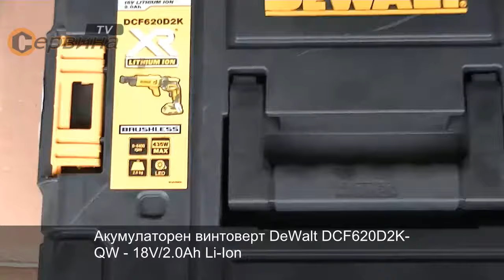TEST Акумулаторен винтоверт DeWalt DCF620D2K-QW brushless - 18V/2.0Ah Li-Ion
- Най-новото поколение акумулаторен винтоверт с безчетков двигател и XR система - по-мощни, с висок капацитет, по-голям брой цикли на зареждане и по-компактен дизайн
- Без четки, пренасянето на мощността е изцяло електронно, по-голяма продължителност на работа с едно зареждане и по-голяма ефективност при работа
- Ниско тегло и компактен дизайн